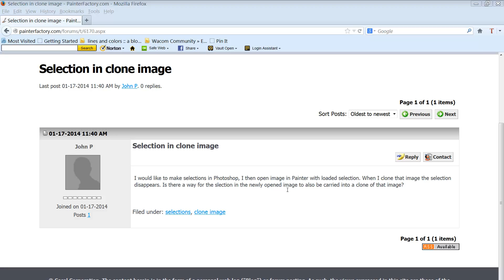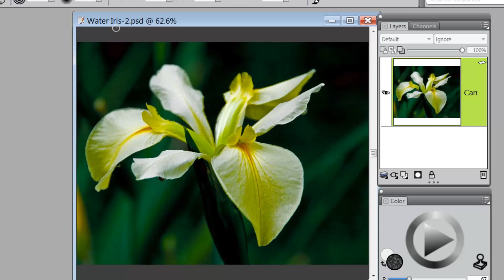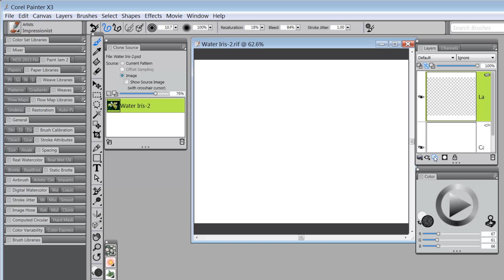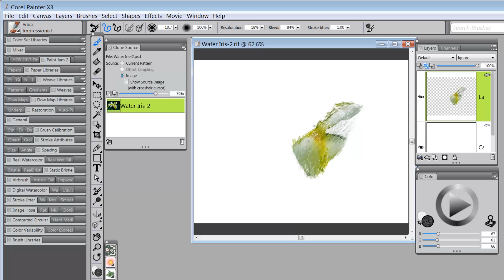Selections from Photoshop brought into Painter Clone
This video is in response from a question at Painter Factory.  Can you make a selection in Photoshop and bring it into a Painter clone document?  The answer is yes.  Check out the video.